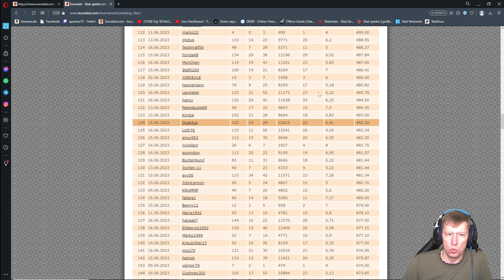Skat 18er Rangliste keine großen Spiele